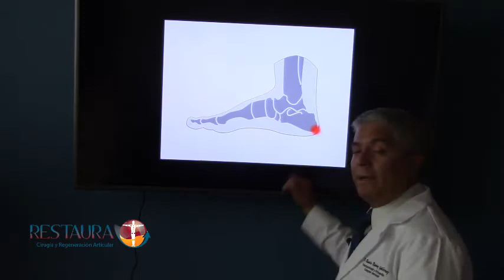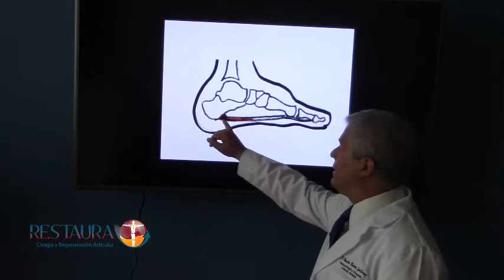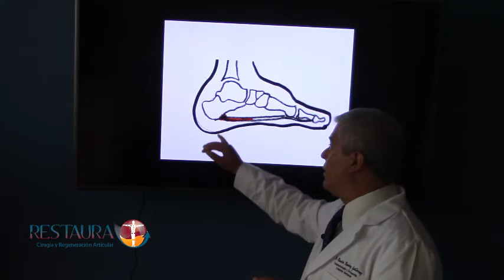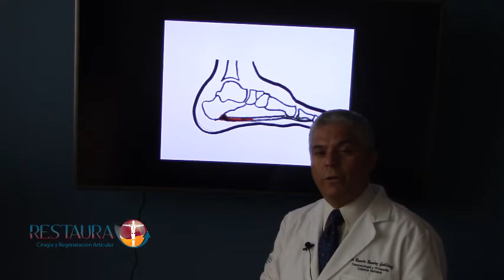QUÉ ES EL ESPOLÓN CALCÁNEO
El espolón calcáneo es una prominencia ósea que puede aparecer en el talón (calcáneo), como consecuencia de estiramientos excesivos y continuados de la fascia plantar.

Puede o no puede producir dolor en la zona del talón, especialmente al momento de pisar o estar de pie.

Si tienes dolor en el talón en RESTAURA podemos ayudarte con la mejor técnica para regenerar la fascia plantar.